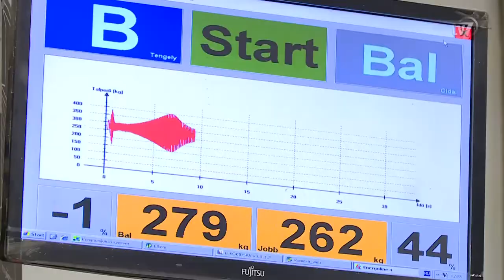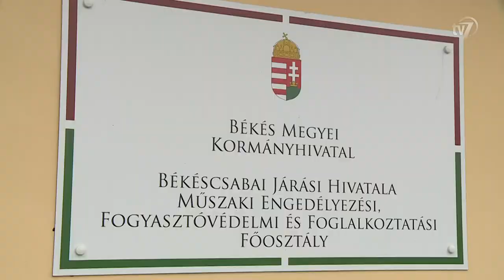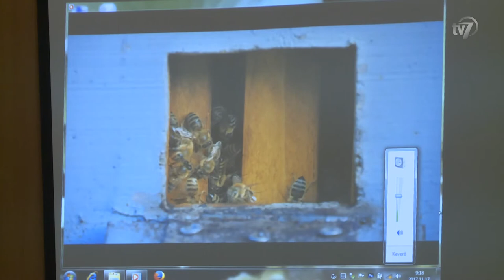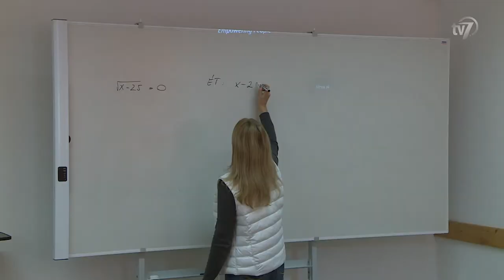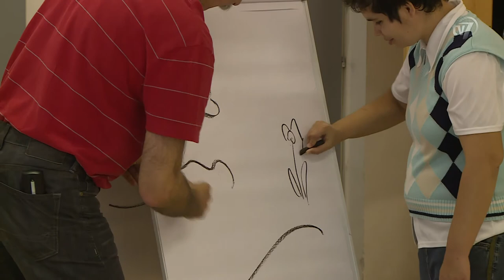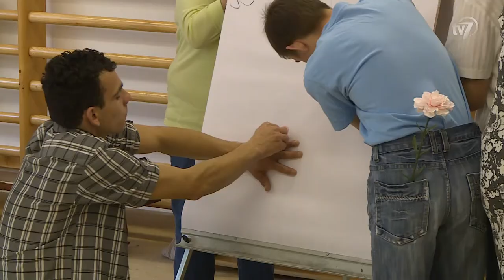Híradó 2017.11.18.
1.- A gépjármű vezetőknek is fontos észben tartani jön a tél. A megváltozott út és időjárási viszonyokban- eső, szél, hó és fagy- máshogy viselkedik az autó. Megnő a fékút nem jók a látási viszonyok a balesetek esélye nagy mértékben meg nő. Ezért fontos, hogy átvizsgáltassuk a járműveket még az igazi hideg beállta előtt- emlékeztetnek a szakemberek. (00:44)

2.- Kalácsra csurgatott friss, helyi termelőktől származó méz volt a reggelije a gyomaendrődi Százszorszép Óvoda kis lakóinak pénteken. Harmadik éve szervez az Európai Unió kezdeményezésére mézes reggelit az Országos Méhészeti Egyesület, amelyhez egyre több intézmény csatlakozik. Idén egy egész héten át jövő péntekig zajlanak a rendezvények. (03:26)

3.- Közgés diák végzett dobogós helyen a Középiskolai Matematikai és Fizikai Lapok országos versenyén. A tanuló az összpontszámból mindössze 3 pontot veszített. (06:13)

4.- Teljes sötétség, ismeretlen helység, a kezünk pedig egy másik ember vállán, aki elmondja mi fogad minket a teremben. Ilyen egy láthatatlan vacsora eleje. A Békés Megyei Család, Esélyteremtési és Önkéntes Ház a vakok és gyengén látók egyesületével közösen ezzel a programmal várta az érdeklődőket a tolerancia napján.(07:50)

5.- Folyamatosan zajlanak a próbák a Degré utcai gyermekotthonban, amelynek lakói idén már hetedszerre állnak közösen színpadra a Békéscsabai Jókai Színház művészeivel. Az Angyalok Szárnyalása című, jótékonysági zenés előadást minden évben nagyon várják az intézmény lakói. Idén általános iskolások is csatlakoznak a fellépéshez. (10:29)

6.- A Magyar Atlétikai Szövetség elnöksége prioritásként kezeli a békéscsabai atlétikai centrum fejlesztését – erről biztosította a város és a helyi klub vezetőit a szövetség elnöke szerdán Békéscsabán. Gyulai Miklós hozzátette: a szövetség számára ez azért is fontos, mert a város és a KOPP Békéscsabai Atlétikai Club vezető szerepet tölt be a hazai sportéletben. (13:30)